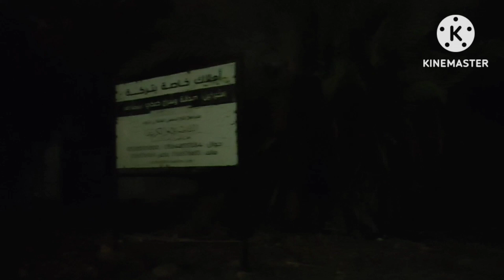PULANG KERJA LEWAT RUMAH YG SUDAH LAMA DIBIARKAN KOSONG TERBENGKALAI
pulang kerja#Rumah kosong#Terbengkalai
berangkat kerja#rutinitas tiap hari di arab#kota yanbu Al bahr#banjir di Arab Saudi#terbaru banjir di timur tengah#banjir 2022# banjir di kota yanbu#banjir bandang#perayaan ulang tahun Saudi Arabia yg ke 92#suasana malam HUT Arab saudi#historical yanbu#pasar di Arab Saudi# jalan jalan di pasar arab#kondisi dan situasi pasar di arab#kota yanbu#yanbu al bahr#lebaran pertama di Arab saudi# suka duka di perayaan hari raya#suasana hari raya ala anak rantau#kuda menari#saiyyang pattu'du#adat sulawesi#maulid nabi#kota Yanbu Saudi Arabia#yanbu Al bahr#kontrakan di arab#perjalanan menuju kota yanbu#perahu nelayan di Arab saudi#suasana malam kota yanbu#dermaga di arab#jalan jalan di kota yanbu#dermaga dan perahu di kota yanbu#mesjid terbesar di dunia#mesjidil haram#sholat Shubuh di Mekkah#pelataran mesjidil haram#sholat di Masjidil haram#video lucu#Hiburan 17 Agustusan#ibu PKK desa baru#hiburan dunia maya#Lomba sepak bola ibu² muda#Hut Ri ke 77#Luyo Desa Baru#17 Agustus 2022#Sepak bola pakai daster#Memeriahkan ulang tahun hari kemerdekaan#lomba antar dusun#ziarah ke makam Rasulullah Saw#madinah Al Munawwarah#makam Rasulullah Saw#sholat isya di mesjid Nabawi#hari Raya Idul Adha 1443#kota Yanbu Al bahr Saudi arabia#perjalanan menuju madinah#go to madinah#hail madinah#ziarah kenakan Rasulullah Saw#suasana menjelang Ki pagi di mesjid Nabawi#detik detik di bukanya payung di Plataran mesjid Nabawi#tki pulang kampung#king abd Aziz madinah Jakarta soekarno hatta#tki Arab pul kam#Noon#belanja online di Arab Saudi#aplikasi belanja online#ngorder barang#Beban cinta#Ressa Jeneponto#sulawesi selatan#Anak rantau Sulawesi#Restoran Jepang di Arab saudi#Sushi secret#Al sulthonah Madinah#Ksa#suasana di malam hari di kota Madinah#jalan jalan di Saudi Arabia
# jalan jalan di Madinah baqolah toko vape dan liquid#rokok di arab#liquid vape#beli rokok dan liquid#Restoran jeapang#sushi secret#ksa#saudi arabia#mesjid Nabawi di buka untuk umum#kondisi terkini di mesjid Nabawi#sholat isya#kondisi mesjid Nabawi pasca corona#suasana pagi hari di pelataran Masjidil haram#masjidil haram mekkah#makkah Al Mukaromah#Chicken katsu#Restoran jepang#Menu sushi secret#Proses pembuatan chicken katsu#udang goreng#restoran Jepang#ebi furai#sushi secret#Madinah Al Munawwarah#toko toko sekitaran mesjid Nabawi#suasana malam di kota madinah#jalan jalan di sekitaran mesjid Nabawi#kompleks pertokoan di madinah#gaji tki#ngirim duit#Ebi tempura#udang goreng#cara membuat ebi tempura#isian sushi#Restoran jepang#Sushi secret#fhul dan kubus#makanan cepat saji#makan ala anak tki#timur tengah#makan nasi biryani bareng teman Hail Saudi arabia
nasi briyani#mat'am#makan nasi briyani di mat'am#jalan jalan
Rutinitas bulanan#bank Al bilad#enjaz Saudi arabia#gaji anak tki#ngirim duit ke kampung#indonesia#ksa
lock down#covid 19#Saudi Arabia lock down
mesjid Nabawi di buka untuk umum#jamaah haji dan umrah#kondisi terkini mesjid Nabawi
rebana mandar#viral#bocah lucu
goyang kepiting
masjidil haram#makkah Al Mukaromah#sholat di Masjidil haram#sholat shubuh di makkah#suasana Masjidil haram
Umrahan tahun 2021#situasi terbaru di kota mekkeah dan madinah#umrahan tahun ini#umrahan setelah covid#pelaksanaan umrah di buka untuk umum#haji dan umrah# umrah bersama# travel umroh#mandar anak rantau, pahlawan devisa,TKI Arab, cerita anak rantau, sushi secret, masakan Jepang,cara membuat tanuki,cara membuat crunchy, tempura,Hail,menu restoran jepang,anak rantau,kremesan sushi, restoran Jepang di Arab,menu masakan jepang,menu sushi secret#mandar anak rantau#tki arab#cerita anak rantau#pahlawan devisa anak rantau#sushi secret menu restoran jepan
masak orderan#chicken ramen#menu restoran#masak chicken ramen#saudi arabia#restoran jepan di arab#hail ksa mandar,Sulawesi barat,mandar Anak Rantau,CHANNEL ANAK RANTAU - Munawwarah,Saudi Arabia, jepang#sushi secret#menu restoran#orderan#chicken ramen#saudi arabia#hail ksa#japanese food